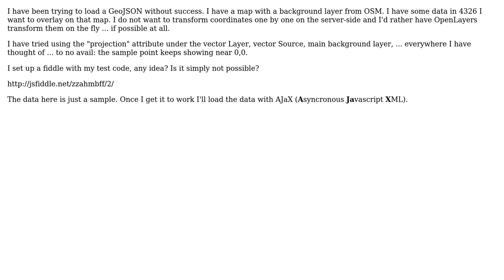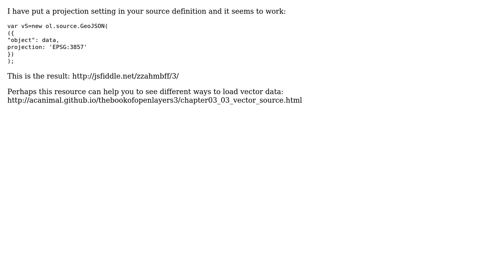GIS: How to project a GeoJSON on the fly in OpenLayers 3?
With thanks & praise to God, and with thanks to the many people who have made this project possible! | Content (except music & images) licensed under CC BY-SA | Music | Images & others | With thanks to user Marc Compte user German Carrillo and the Stack Exchange Network Trademarks are property of their respective owners. You are responsible for your own actions.